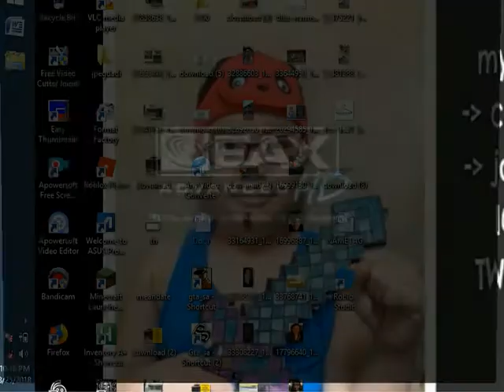san andreas by marc -1